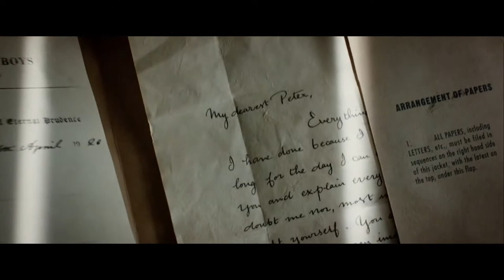Pan - Trailer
With all this talk of dinosaurs we thought we mention another great trailer to come out today for "Pan." Listen to the first :35 for a great mix of our new cues "Tick Tock" and "Winter Dance". We can't wait for the film to come out!